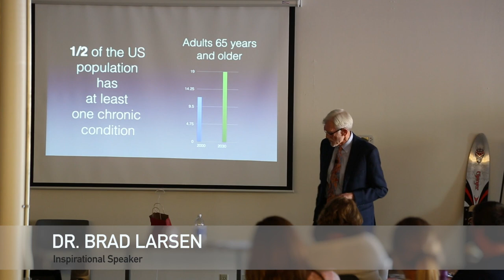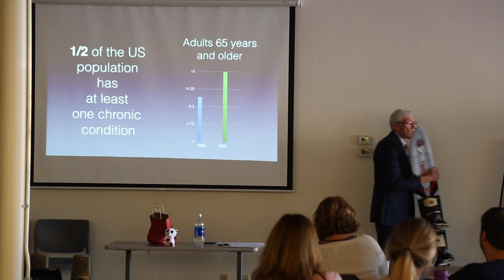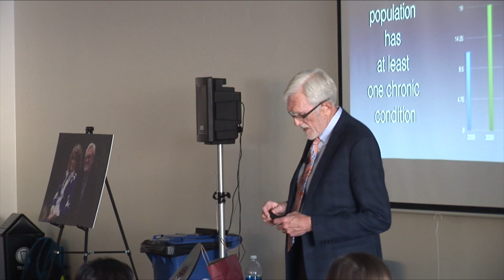dr brad larsen inspirational short water ski story public speaking video, ryan ao portland event vi